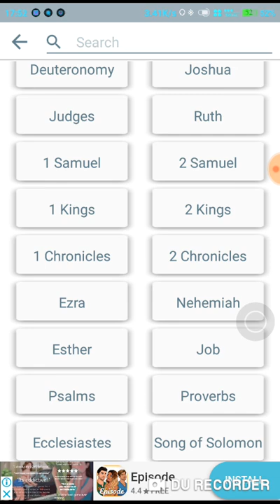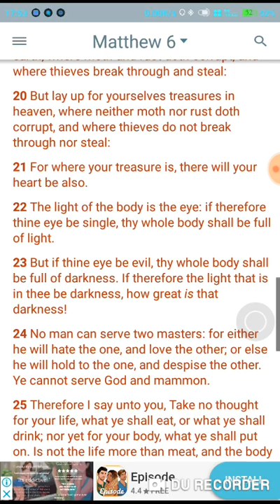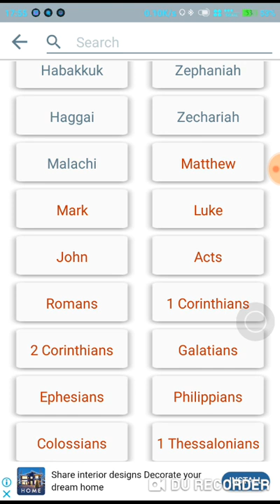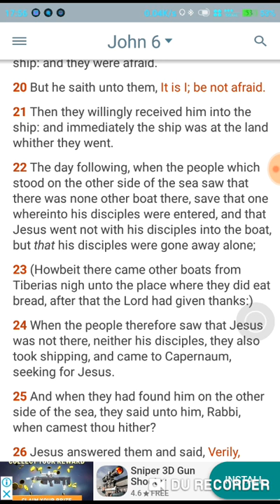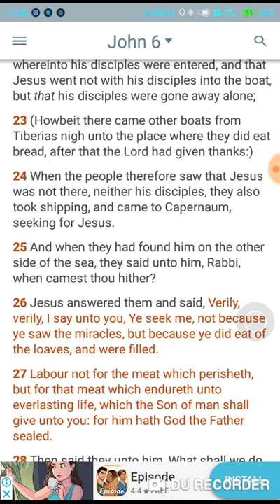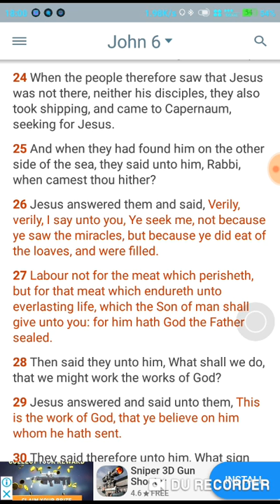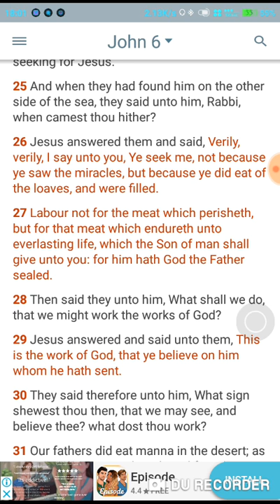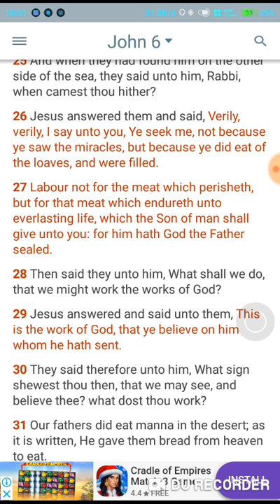Labour not for the meat that perisheth,but that onto everlasting life